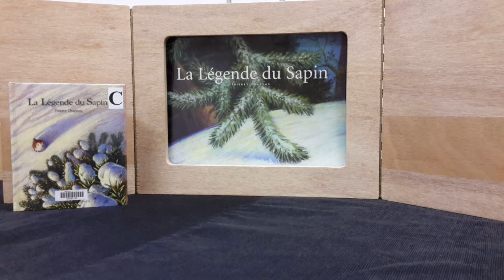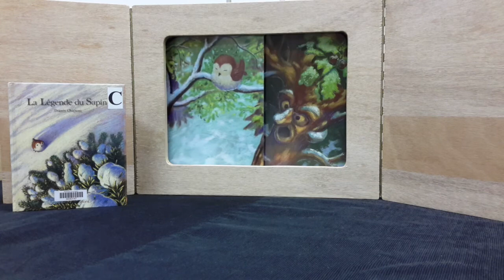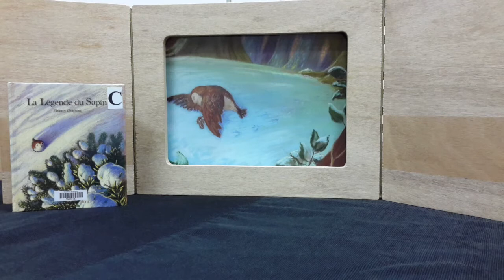La légende du sapin en kamishibaï - Case 15 du calendrier de l'Avent de la médiathèque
🎄 15 DÉCEMBRE / Aujourd'hui nous vous partageons la légende du Sapin de Noël.
Isabelle, notre bibliothécaire jeunesse s'est amusée à vous raconter cette légende en kamishibaï.
➡️ Du plaisir pour les yeux et les oreilles, à écouter en famille !